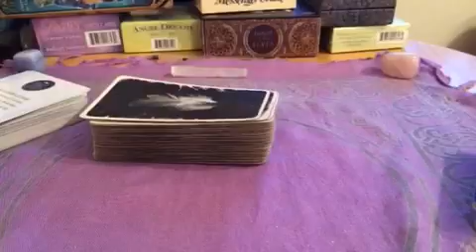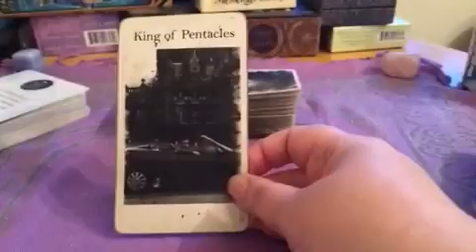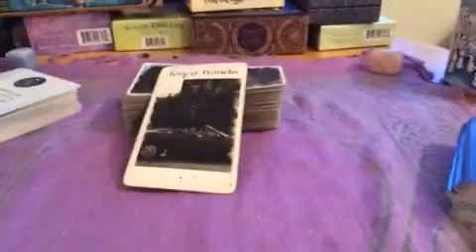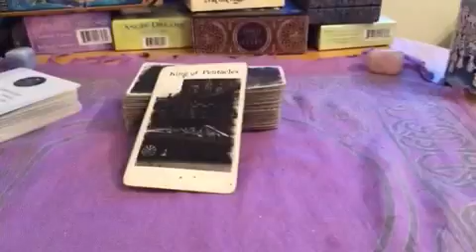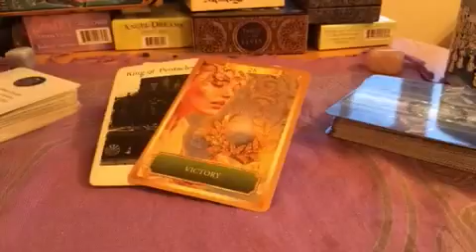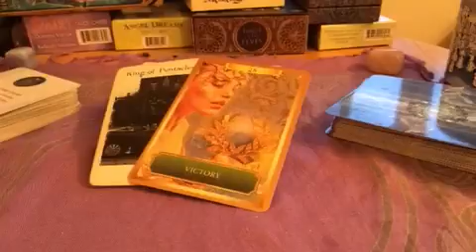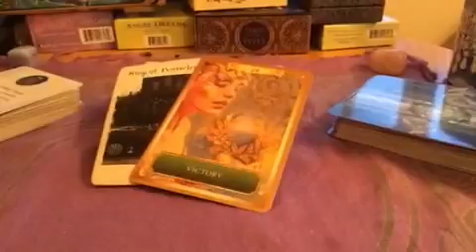Daily card 13/14th Jan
After the emotional full moon of yesterday, today's cards are much more grounded x